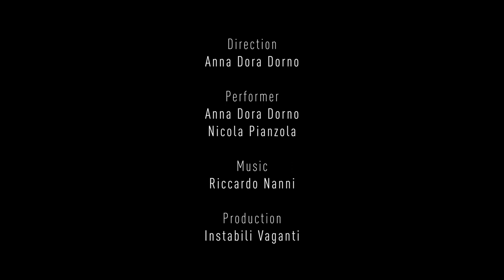THE RITUAL - Trailer - Physical Theatre Performance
Trailer dello spettacolo Il Rito
Versione site-specific
International Workshop Festival PerformAzioni 2018
LABOratorio San Filippo Neri - Bologna

Regia e drammaturgia Anna Dora Dorno
Performer Anna Dora Dorno, Nicola Pianzola
Musiche originali eseguite dal vivo Riccardo Nanni
Video Salvatore Laurenzana
Fotografie Francesca Pianzola
Produzione Instabili Vaganti

Sostenuto in residenza da
BAUHAUS FOUNDATION di Dessau, Germania
GROTOWSKI INSTITUTE di Wroclaw, Polonia
HOOYONG PERFORMING ARTS CENTRE, Corea del sud

La performance fa parte del Progetto Internazionale Rags of Memory